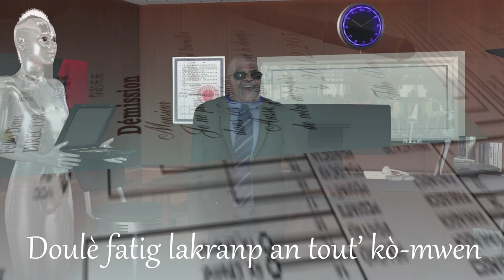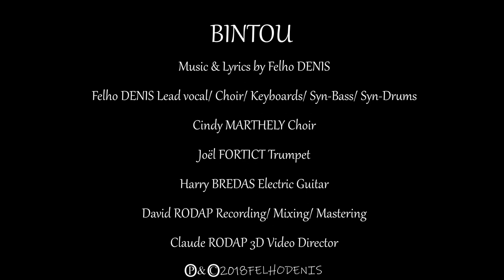FELHO DENIS - BINTOU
BINTOU composed written arranged by FELHO DENIS